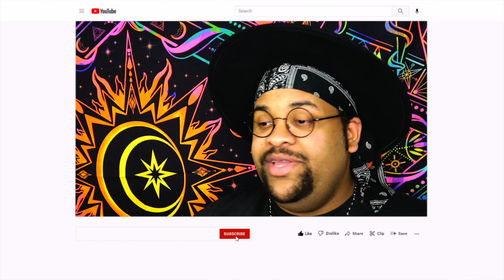หนังรักเรื่องที่แล้ว 10 Years Ticket Series Ep.5 Reaction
Back with 10 Years Ticket and the mystery continues! What about the book is so important that it ties into the past and the current present day?! 10 Years Ticket Series Reaction Ep.5

Big Dragon The Series🐲🐯
REACTION HERE⇣⇣⇣⇣⇣⇣⇣⇣⇣

BAD BUDDY 🏈👬🏽
GAMEBOYS🎮👬🏽
HELLO STRANGER🏀💚💛💙
CHEAT❤️💀🖤
WHYRU💛💙🤍
THARNTYPE🧡🖤
🧡💙🏀 DONT SAY NO
ENCHANTÉ📙👨🏾‍🤝‍👨🏽🔍
NOT ME🖤🔥🤍
GOLDENBLOOD❤️‍🔥🩸
THE COMMENTS📵🔞💻
FahLanRuk🔞👅
Love In The Air⛈🌪
The Eclipse🌘
War Of Y🏳️‍🌈
LOVELY WRITER💙💘
RAINBOW PRINCE🌈🤴🏼
SECOND CHANCE💛💙
WORD OF HONOR❤️💙
1000 Stars✨👬🏽
TonHon Chonlatee💙🤍